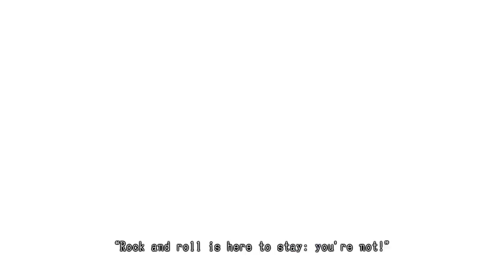Muscle Gerbil Plays Lollipop Chainsaw Episode Ten: Wrecking Ball